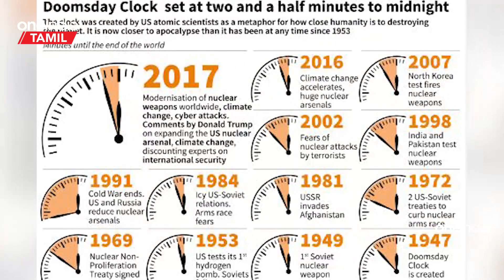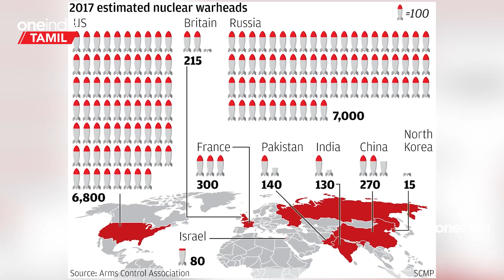Doomsday Clock காட்டிய 'End Of The World'! இப்போ 90 Seconds To Midnight! | Oneindia Tamil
உலகத்தின் அழிவைக் கணக்கிடும் பல சாதனங்களில் ஒன்றாகத் திகழ்வது தான் 'டூம்ஸ் டே கிளாக் (Dooms day Clock)' என்ற கடிகாரம். இதை பற்றித் தான் இந்த பதிவில் பார்க்கப் போகிறோம்.